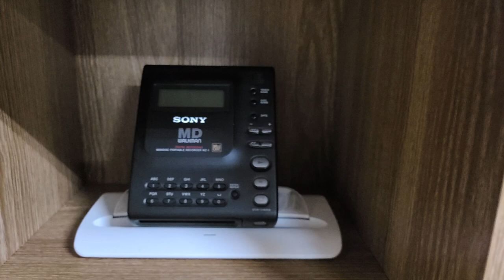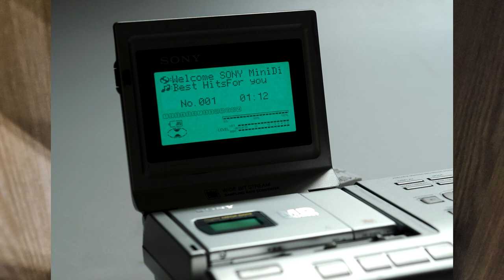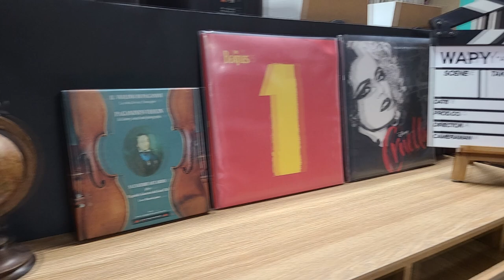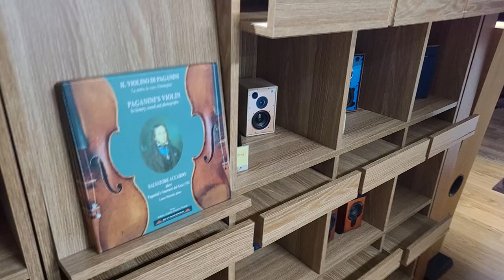나만의 박물관 만들기 -소형 음향기기/카메라/자작의 역사-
아래 카페와 블로그에서도 다양한 오디오 이야기를 하고 있습니다~